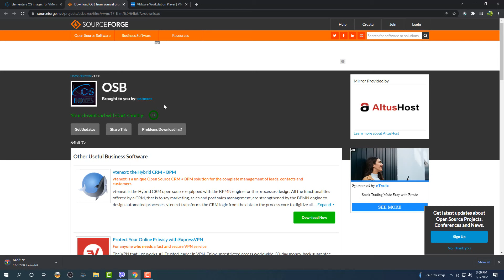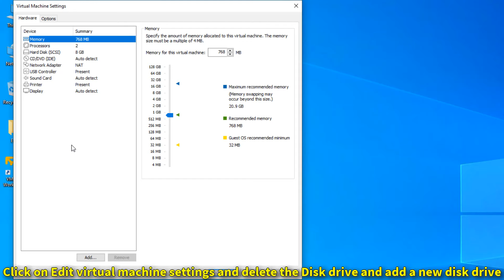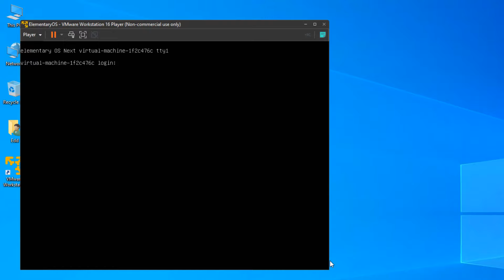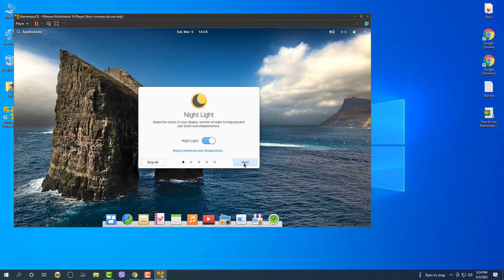How to run ElementaryOS in a Virtual Machine 2022 Guide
In this video I am going to guide you through a very easy process on how to run Linux ElementaryOS as virtual machine on your Windows Laptop or Desktop computer.
For this to work you will need a capable PC with an active internet connection so you can download the VMware Player from VMware.Com and an already made VMware Image from OSBoxes.Org.
It works really well on my PC so I thought maybe somebody would be interested to know how to run it.